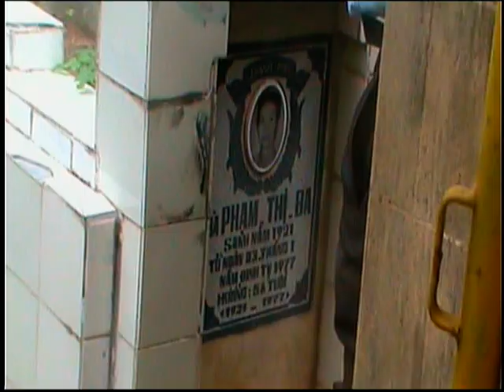2016, 5-19 to 31 Philippines, japan, Vietnam DVD 3